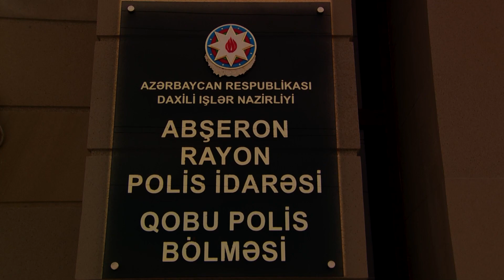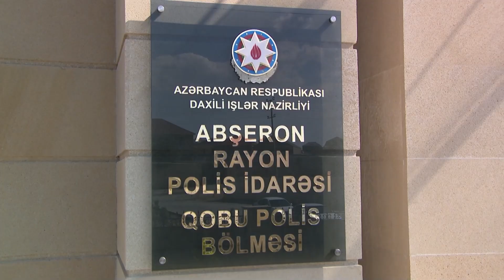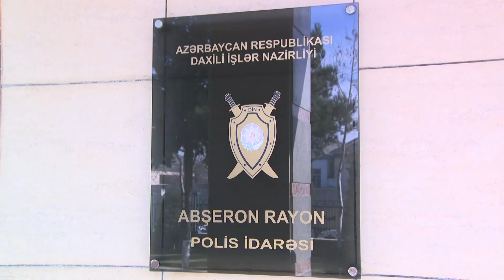Abşeronda adam oğurluğu, narkotiklərin satışı və kultivasiyası ilə məşğul olanlar saxlanılıblar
Abşeron rayonunda adam oğurluğu, narkotik vasitələrin satışı və kultivasiyası ilə məşğul olan dəstə üzvləri saxlanılıblar.